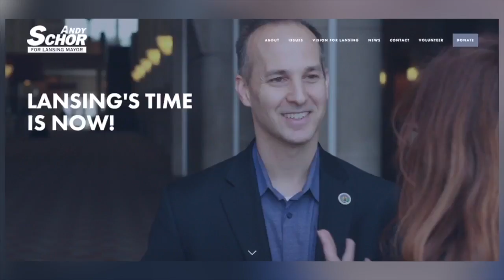What Schor hopes to accomplish in his first 90 days